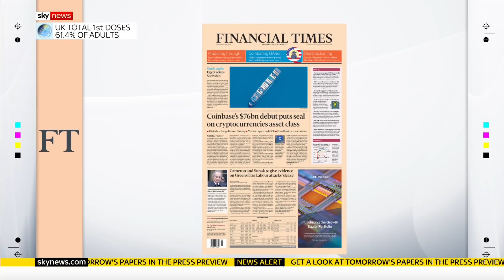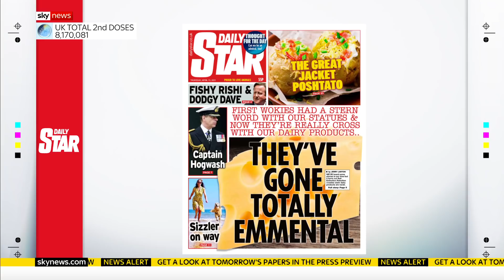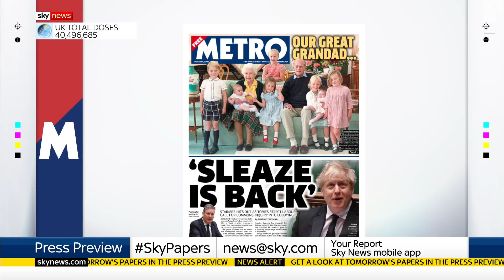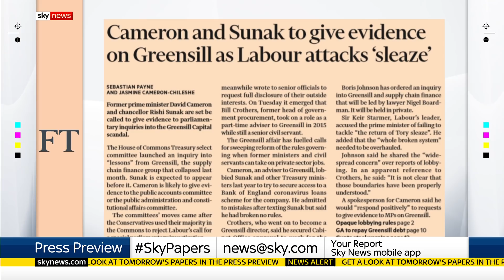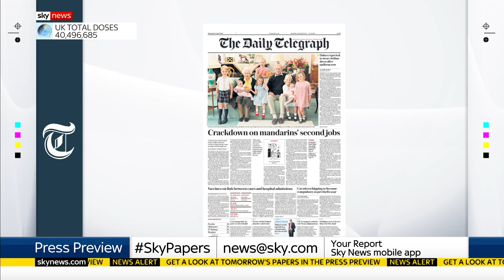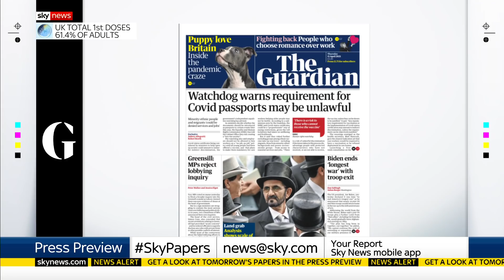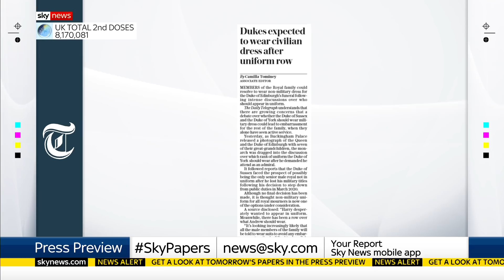Press Preview: A first look at Thursday's newspaper headlines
Anna Botting looks at what's making Thursday's headlines, with the consultant editor of the Daily Mail, Andrew Pierce and the associate editor of the DailyMirror, Kevin Maguire.

and download our apps